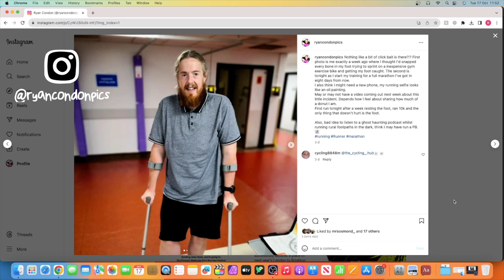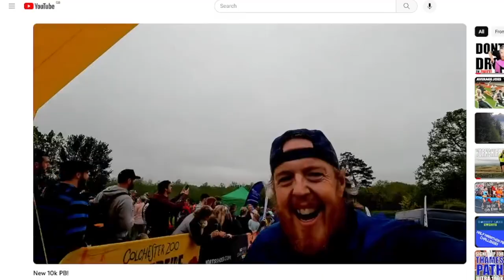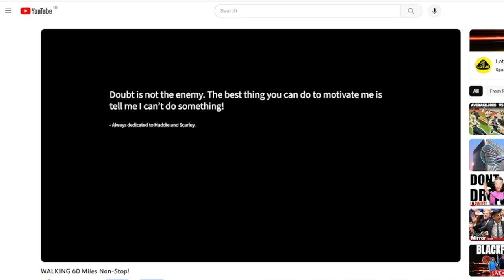Recovering from an INJURY to running my 2nd MARATHON!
Over two weeks ago (at point of upload) I caused a self inflicted injury to my right foot one day before a big half marathon event I had planned for a year. This gave me the hump and it reflected in my original video. I hate quitting and whenever I hit set back's like this then it really annoys me.
To teach myself a lesson I have now signed up for the Battersea Park (London) full marathon.